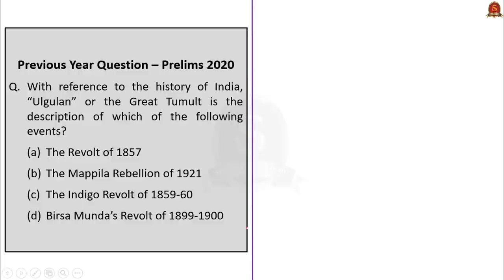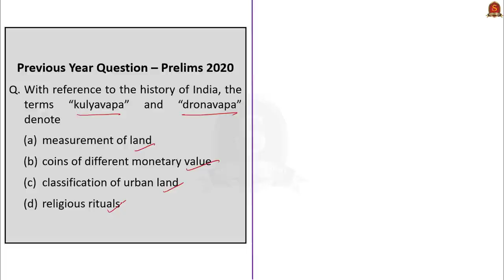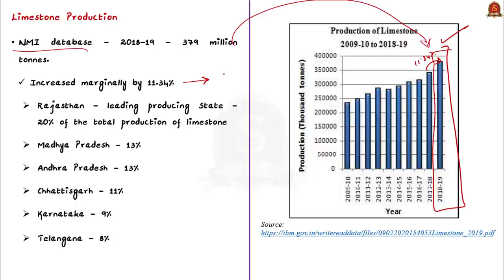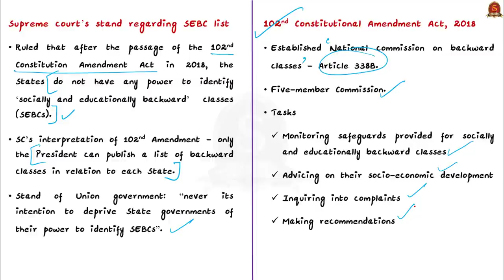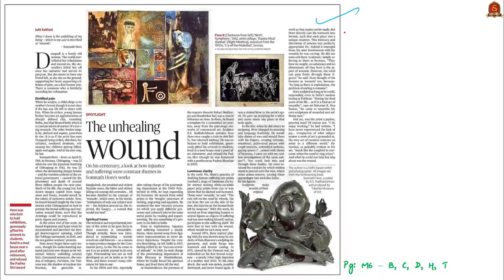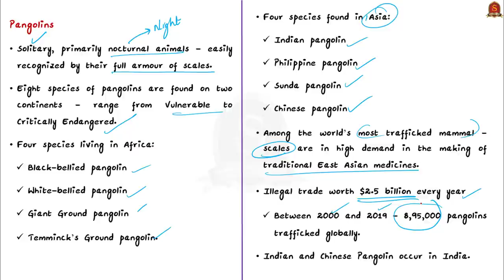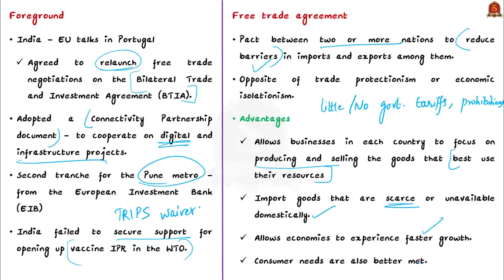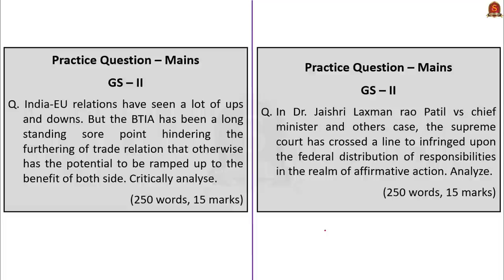The Hindu Daily News Analysis || 09th May 2021 || UPSC Current Affairs || Prelims 2021 & Mains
►►Introduction - 0:00
►►List of Topics - 00:07
►►Time-Stamping of news articles:
1. Past year Preliminary Questions Session (Ulgulan, West Texas Intermediate, Kulyavapa and Dronavapa, Article 50) - 00:16
2. 10 killed in blast at limestone quarry in Andhra Pradesh (Limestone, applications, limestone reserves in India, limestone production) - 08:30
3. The SC ruling on identifying backward classes (FAQ) (Supreme court’s stand regarding SEBC list, 102nd Constitutional Amendment Act, 2018, Article 342A, Supreme Court’s Justification) - 12:59
4. The unhealing wound (Magazine) (Evolution of National Art, Amrita Sher-Gil, Somnath Hore) - 21:21
5. Wildlife forensics helps cause of pangolins (Pangolins, Indian Pangolin and Chinese Pangolin) - 25:01
6. E.U., India relaunch FTA talks, sign connectivity partnership (Free Trade Agreement, Advantages, Broad-based Trade and Investment Agreement) - 29:43
7. Prelims Practice Questions - 34:41
8. Mains Practice Questions - 36:59

Important topics such as PastYrQns Ulgulan WestTexasIntermediate Kulyavapa Dronavapa Article50 LimestoneReservesInIndia SupremeCourtonSEBClist Article342A EvolutionofNationalArt SomnathHore AmritaSherGil Pangolin IndianPangolinVsChinesePangolin FTA BTIA are vividly discussed in UPSC Civil Services Exam Perspective in this video, with a special Practice cum Revision session in the end.